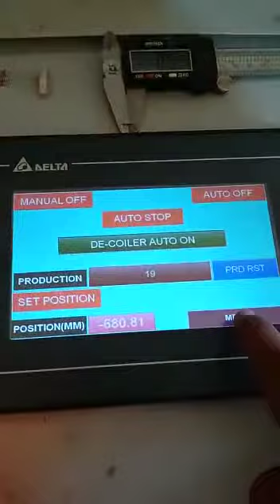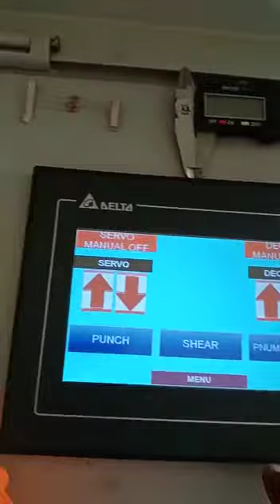CHOKHAT - DOOR FRAME - NC SERVO ROLL FEEDER - 2IN1 DECOILER CUM STRAIGHTENER - SHEARING MACHINE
CHOKHAT - DOOR FRAME | Cut to length line Machine | NC SERVO ROLL FEEDER - 2IN1 DECOILER CUM STRAIGHTENER - SHEARING MACHINE Kaithal by Shubhampress Automation Private Limited Call @ 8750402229,

We are a prestigious manufacturer, exporter and supplier of 2 in 1 Decoiler Cum Straightener. Our range is fabricated by our adroit engineers using choicest raw material and it is available in various models and specifications as per the requirement of our client. This product is appropriate to uncoil and straighten the coil material and it is widely appreciated for features like low maintenance, moisture and corrosion resistant finish and excellent quality.
Our organization is a renowned manufacturer, supplier and exporter of NC Servo Roll Feeder which is manufactured using high grade raw material that is procured from our trusted vendors. This feeder has sturdy construction, high rigid mechanical design and high power power output to secure proper feeding and straightening during the speed increasing efficiency. It is used in various industries such as electrical, electronics, automobile and chemical. This product can be availed by customer at an inexpensive price and can be customized as per the requirement of the client.